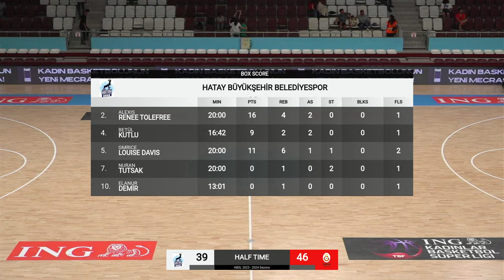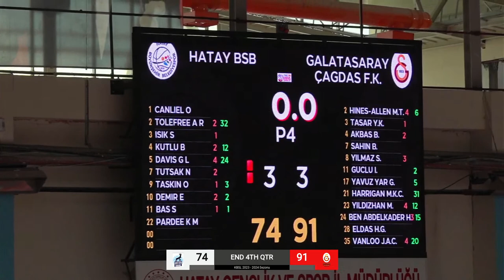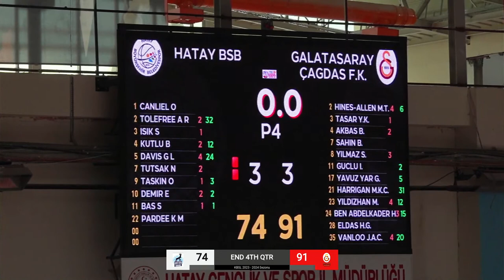Hatay Büyükşehir Belediyespor - Galatasaray Çağdaş Faktoring ING KBSL 4.Hafta